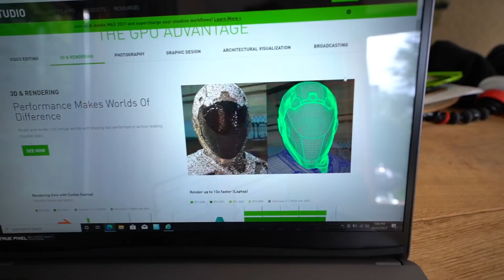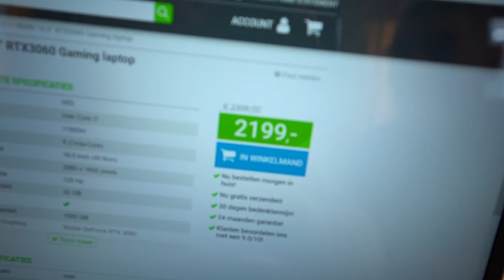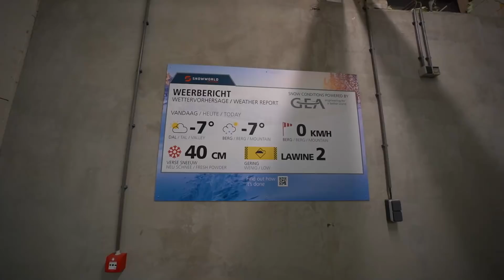WIJ GAAN INDOOR SKIËN! ❄️⛷️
●Deze video bevat een betaalde samenwerking met NVIDIA.